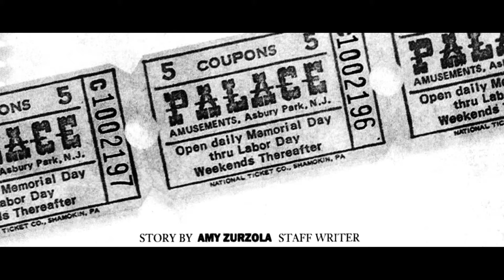Palace Amusements. Asbury Park, New Jersey. Photographs And Story.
Palace Amusements was a historical indoor amusement park in Asbury Park, New Jersey. It was built in 1888 and expanded several times over its history; but after a worsening economic situation in both Asbury and the country in the mid-1980s, it went out of business in 1988.

Several efforts were made to save the structure, including its hand-carved carousel, murals and decorations, but in 2004, after an independent structural inspection, the building was deemed unsafe (it had already been damaged in several areas) and was ordered demolished. A local grassroots organization was able to save several pieces from the building, including the famed Tillie mural.